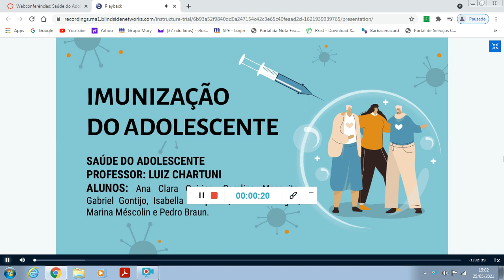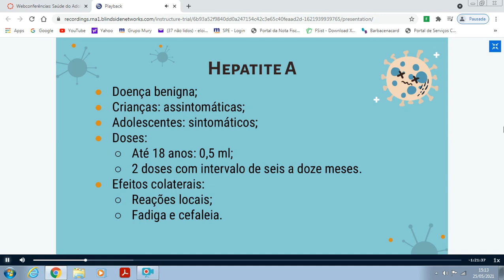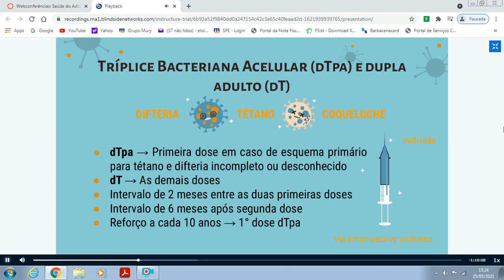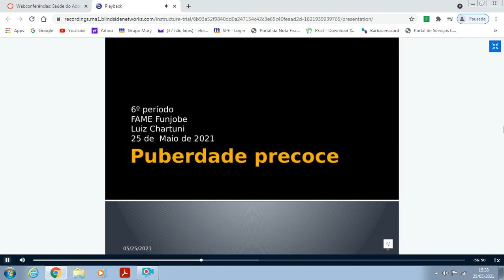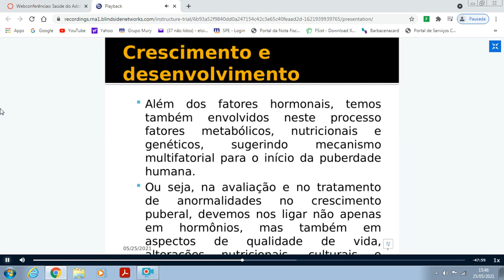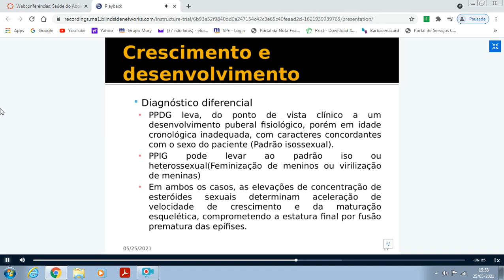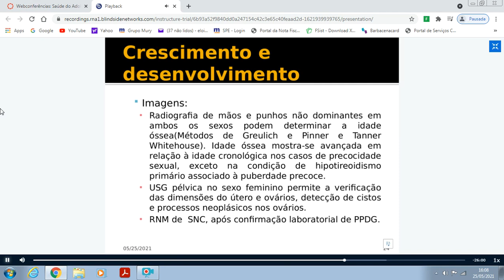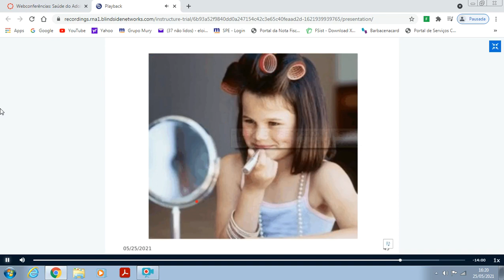Saude_Adolescente_Imunizacao_Puberdade_Precoce